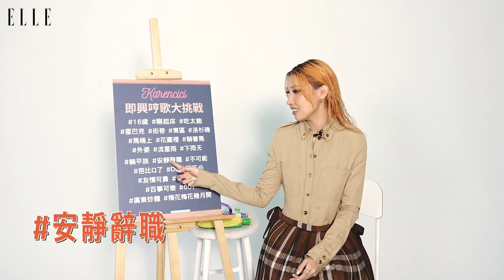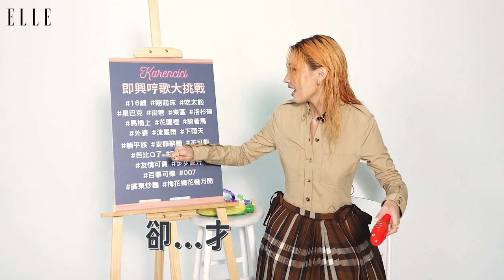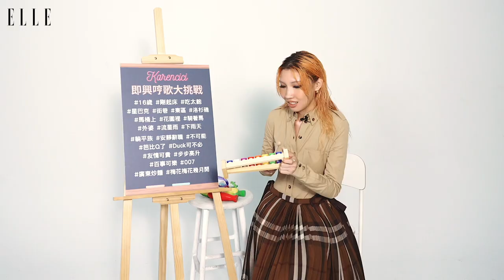Karencici即興哼歌大挑戰：J.Sheon被唱成「躺平族」｜ELLE Taiwan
專訪Karencici：譜寫自我成長史，音樂教會我自由！